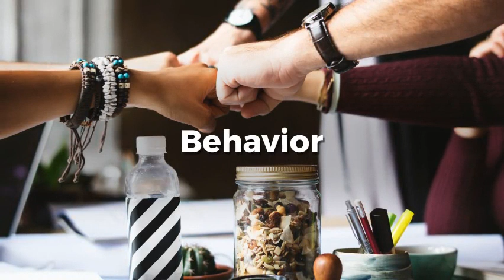WHAT IS IMAGE CONSULTING? KNOW THE ABC OF IMAGE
Understand what Image Consulting is. to hire Ms. Shubha Joshi for Image Makeovers. She is a London Image Institute Alumni and General Secretary of AICI(Association of Image Consultants International, USA) India chapter.
Want to get Internationally certified in Image Consulting? for more info.